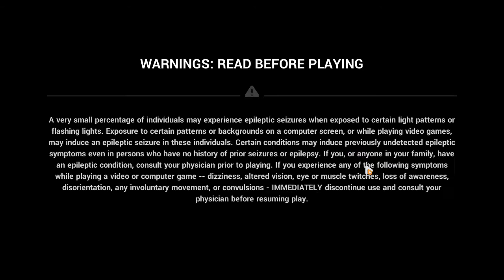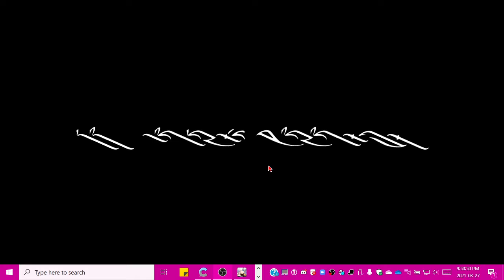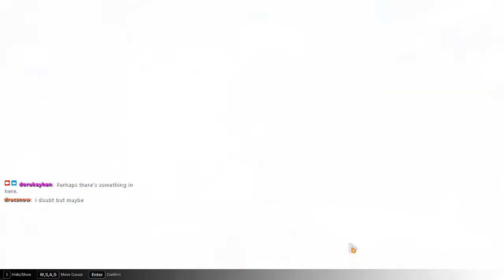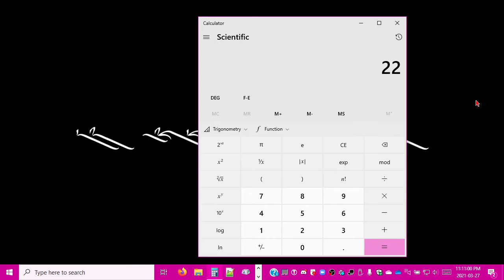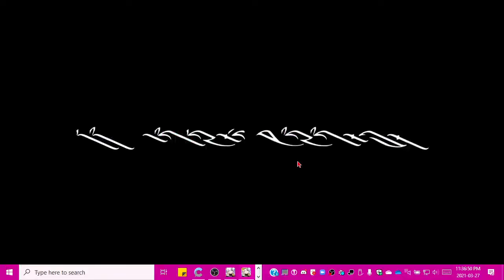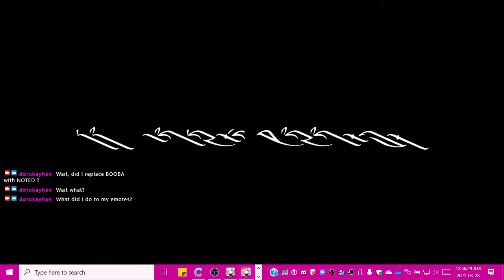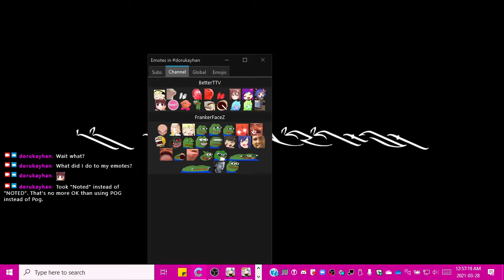2021-03-28T01:45:46Z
A looong HI3 stream in which I manage to start at a reasonable time, start a mutiny directly under Otto's nose, have Gachaterasu break into my room and hug me so hard she forgot to check on her Asian worshippers for a moment, run a bunch of errands in Yae, 100% chapter 4, and finally take good care of Once Upon a Time in Shenzhou.

0:01:18 - Stream "begins"
0:03:49 - Honkai Impact 3rd opens
0:06:07 - Login etc.
0:10:30 - Path to Greatness check
0:12:01 - I start wandering all over the many nested menus looking for Twin Sakura Wills and Phase Shifters
0:13:48 - Hey, one (1) blunt blue star thing!
0:14:56 - Hey, two (2) more blunt blue star things!
0:15:35 - I explain what on earth I'm doing to dracsnow as if they don't play HI3
0:19:01 - PepeLaugh
0:20:32 - Time Works for some reason
0:23:02 - Herrscher of Thunder trial "mission" for no reason
0:26:41 - Schicksal HQ intro cutscene and tutorial
0:49:33 - SS HQ tutorial ends with me having no idea what I just did
0:54:47 - I get an idea for getting Dirac (M) to level 50
0:57:15 - but don't put it in action before looking for blunt blue star things in Yae
1:00:36 - Time Works again
1:02:09 - Time Works yet again???
1:03:47 - I finally put the idea of PepegaCrediting for P2G in motion
1:05:54 - This is a gacha game, so maybe the gacha can help?
1:08:10 - OKAY GACHATERASU?
1:14:32 - Back to PepegaCredit to Greatness
1:16:36 - I do a Dorm Supply 10-pull for XP shards. Guess what I get instead of those?
1:21:31 - Equipment Training for some XP
1:22:49 - I slowly get Dirac to level 50, buying XP shards on the spot
1:25:51 - P2G crystals GET!
1:26:28 - PepeLaugh (2)
1:27:36 - I surrender
1:29:29 - Running around in Yae doing Yaerrands for money etc. (did the Swordsmaiden and Idol Onmyouji arcs)
2:00:06 - End of the Yaerrands
2:01:49 - Gachaterasu works in mysterious ways
2:06:04 - A little AYAYA moment before jumping into Betrayal Has a Silvery Smile to 100% it
2:07:59 - S4-9 - Destination: Lab
2:11:17 - S4-10 - Cunning Fox
2:14:54 - S4-11 - Fearless Warrior
2:17:25 - S4-12 - Betrayal has a Silvery Smile
2:19:36 - S4-13 - Fight Against Despair
2:21:09 - S4-14 - Closing In
2:21:36 - That was supposed to be a secret Teri monkaS
2:24:26 - S4-15 - Valkyrie's Fiasco
2:26:07 - S4-16 - An Unwilling Retreat
2:28:12 - S4-17 - Heartbroken
2:30:09 - I come out of chapter 4 with 125 more crystals
2:31:48 - I remember that I need to deal with Once Upon a Time in Shenzhou
2:32:28 - 2-5 - The Big Blast (I failed this before and came back now with much more power)
2:40:14 - The genius of turning Tesla's explosives into HOMUs dawns on me
2:41:35 - monkaW
2:44:49 - Pagoda 3 (died on floor 20)
3:05:20 - Pagoda 3 ends with pain
3:06:12 - 4-1 intro cutscene
3:10:15 - I derail myself by thinking about BTTV
3:11:45 - 4-1 - By the Gate
3:14:18 - 4-2 - Chic Phoenix
3:22:49 - 4-3 - Enchanted
3:25:35 - At this point I need a Pepega variant with White Comet's hair
3:28:14 - 4-4 - Dark Seal
3:36:05 - 4-5 intro cutscene
3:39:14 - Pagoda 4 (died on floor 11) (also I called HoT "it" instead of "her" please kill me)
3:57:00 - 4-5 - Old Temple
4:04:14 - I finish doing a little trolling in Shenzhou
4:07:43 - Stream ends